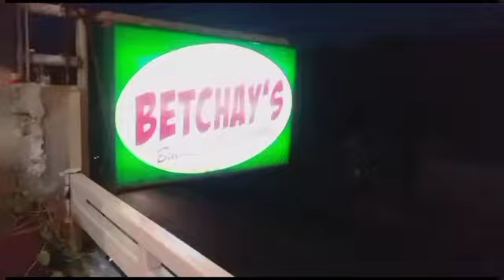Namasyal. . .Nagutom . . . Nagbulalo (February month pa toh!)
Sweet Sweetan Muna Tayo. .